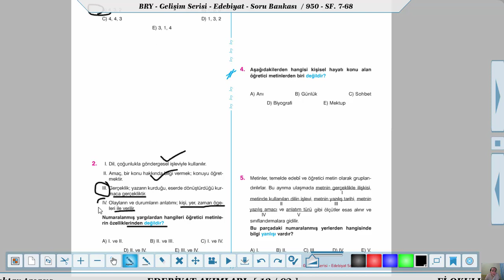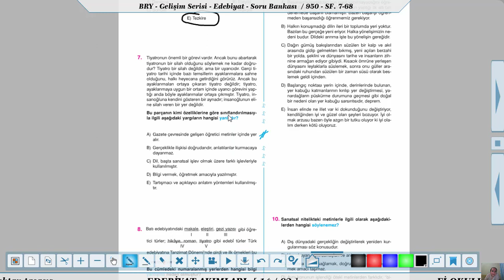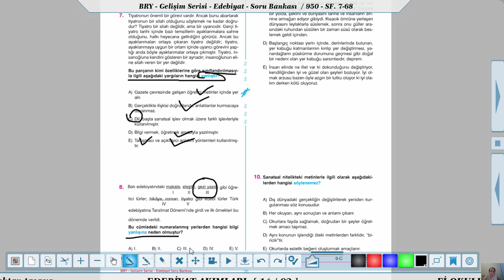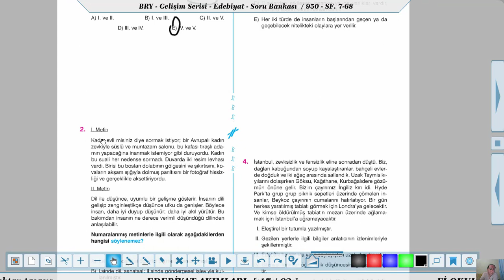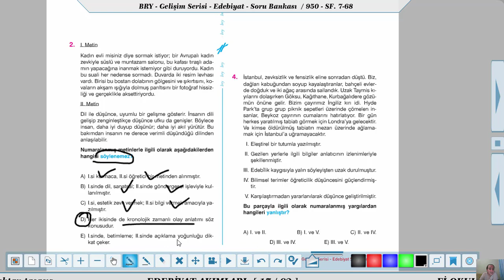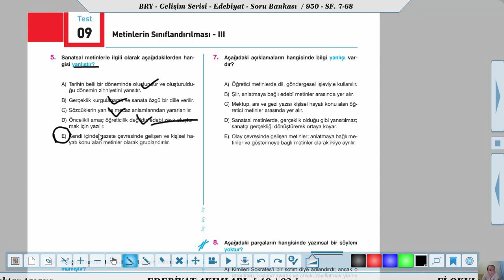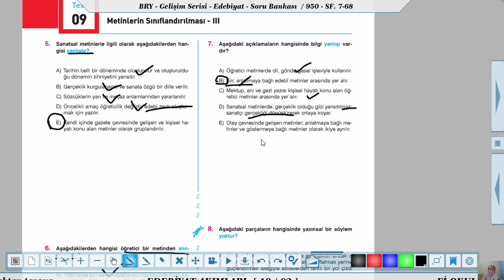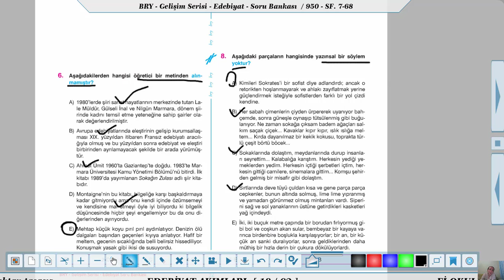Edebiyat (Mehtap TASASIZ) Ofline - Metnin Sınıflandırılması